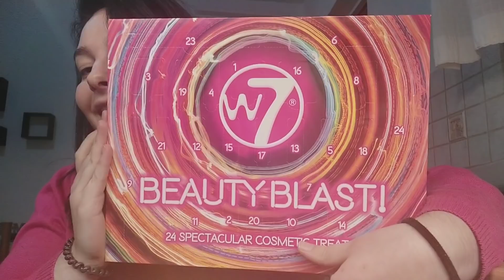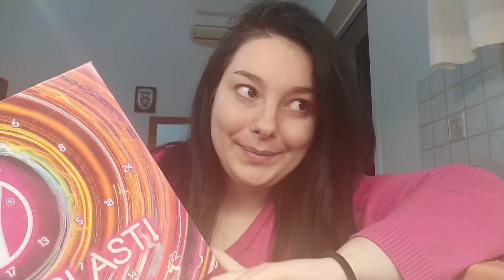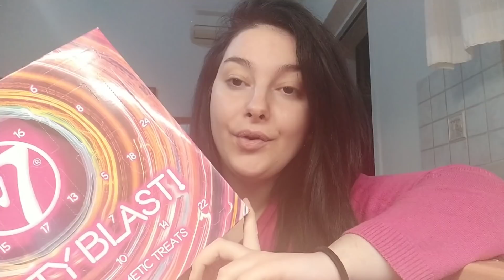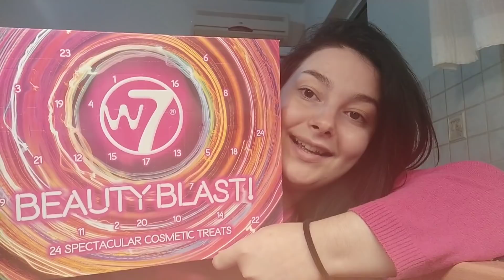VLOG καραντίνα ημέρα 9η giveaway 5000 συνδρομητές σε 1μιση χρόνο | φανταστικό φαγητό | Μαρία Ρία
ΟΡΟΙ ΣΥΜΜΕΤΟΧΗΣ ΓΙΑ ΝΑ ΚΕΡΔΙΣΕΙΣ ΤΟ ΔΩΡΟ:
• like στο video
• σχόλιο σε αυτό το βίντεο με την λέξη συμμετέχω ( όσες φορές θέλεις! Όσες πιο πολλές φορές σχολιάσεις την λέξη συμμετέχω τόσες πιο πολλές πιθανότητες έχεις να κερδίσεις )

• ΠΡΟΑΙΡΕΤΙΚΑ Αν θέλεις κάνε στορι στο Instagram η στο Facebook (ότι απ' τα δύο έχεις )τον διαγωνισμό και μην ξεχάσεις να με κάνεις ταγκ για να το δω ❤️

Λήξη διαγωνισμού
Τετάρτη 18 Νοεμβρίου απόγευμα στις 18:00

 Ο νικητής θα βγει μέσο εφαρμογής!
 Τα πλάνα θα τα δείτε σε βίντεο!

 Για εγγύηση συμμετοχή κάνε σωστά όλα τα βήματα

 Ότι απορίες εκτός από αυτά που έχω αναφέρει ήδη παραπάνω με ρωτάτε 🥰❤️ Καλή επιτυχία σε όλους σας 🥰🥰

• ο διαγωνισμός ισχύει μόνο για Ελλάδα

 Σας ευχαριστώ όλους που είστε εδώ και μέσα σε 1μισο χρόνο έχουμε φτάσει τόσο ψηλά ❤️❤️❤️